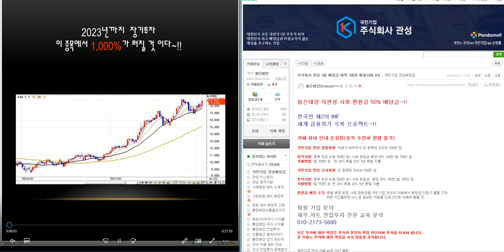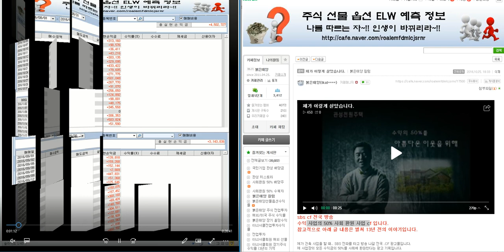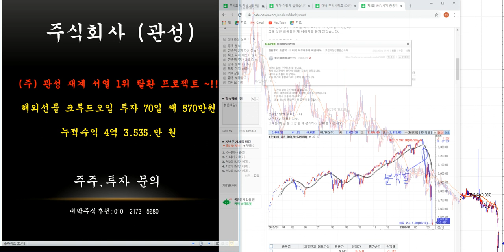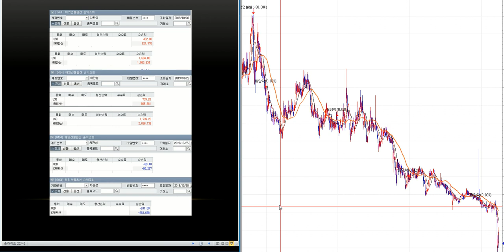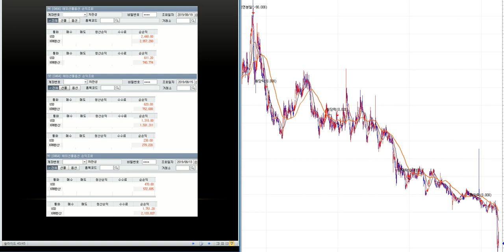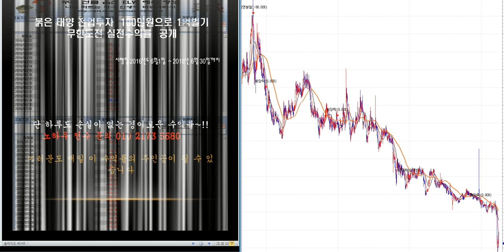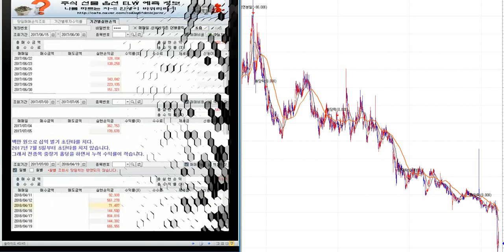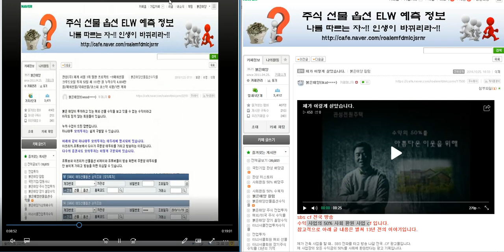최소2.000%이상 대박 주식시리즈 33탄/제2의 IMF/ 세계 금융위기 극복 전국민 프로젝트~!!